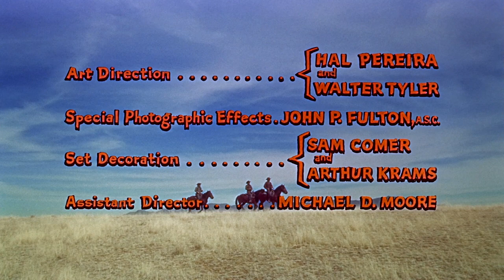Gunfight at the O.K. Corral (1957) title sequence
Title sequence from Gunfight at the O.K. Corral (1957).

✇ ‘GUNFIGHT AT THE O.K. CORRAL’ (1957)
Directed by John Sturges
Starring: Burt Lancaster, Kirk Douglas, Rhonda Fleming, Jo Van Fleet, Dennis Hopper

🚨 Enjoy my videos?

     - Christian Annyas